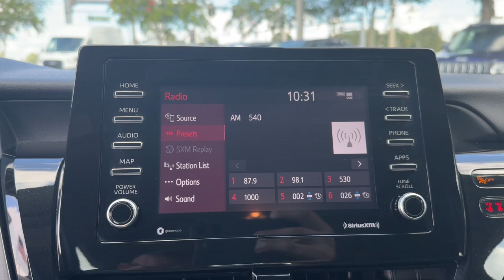2022 Toyota Camry Longwood, Orlando, Lake Mary, Sanford, Daytona Beach, FL PE677998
Predawn Gray Mica Used 2022 Toyota Camry SE available in Longwood, Florida at Parks Toyota. Servicing the Orlando, Lake Mary, Sanford, Daytona Beach, FL area.

Parks Toyota
1701 South Woodland Boulevard

Bold and beautiful this 2022 Toyota Camry turns even the most discerning heads. With a Regular Unleaded I-4 2.5 L/152 engine powering this Automatic transmission it is an understated expression of your dominion over the open highway. Its loaded with the following options: Window Grid And Roof Mount Antenna Wheels: 8.0J x 18 Black Machined-Finish Alloy Variable intermittent wipers Urethane Gear Shifter Material Trunk Rear Cargo Access Trip computer Transmission: 8-Speed Direct Shift ECT-i Automatic -inc: sequential shift mode and paddle shifters Toyota Safety Sense (TSS) 2.5+ Tires: 235/45R18 AS and Tire Pressure Monitor System (TPMS) Tire Specific Low Tire Pressure Warning . Visit Deland Toyota at 1701 S Woodland Blvd Deland FL 32720 today.